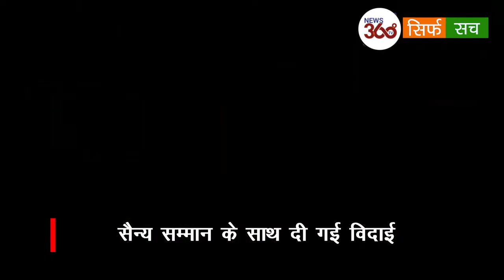Galwan Valley में शहीद Bihar के कुंदन को जब 6 साल के बेटे ने दी मुखाग्नि, नम हो गईं सबकी आंखें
बिहार के जवान कुंदन कुमार भारत-चीन सीमा पर गलवान घाटी में चीनी सेना के साथ हुई हिंसक झड़प में शहीद हो गए। वे सहरसा जिले के बिहरा थाना क्षेत्र के आरन गांव के रहने वाले थे। शहीद कुंदन कुमार बिहार रेजिमेंट के जवान थे। जवान कुंदन कुमार को उनके गांव से 19 जून को अंतिम विदाई दी गई। अंतिम यात्रा निकालने से पहले सेना के जवानों के साथ उनकी पत्नी ने भी उन्हें सलामी दी। शहीद के 6 साल के बेटे (Son) ने उन्हें मुखाग्नि दी.  कुंदन कुमार के शहीद होने की सूचना उनकी पत्नी को सेना के अधिकारी ने फोन पर दी थी। Salute to the martyrdom of Kundan Kumar